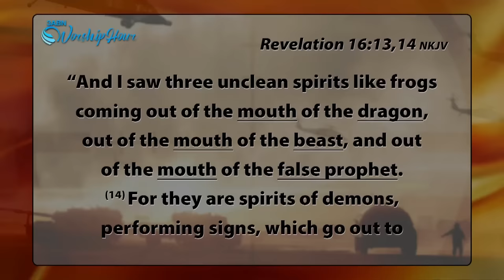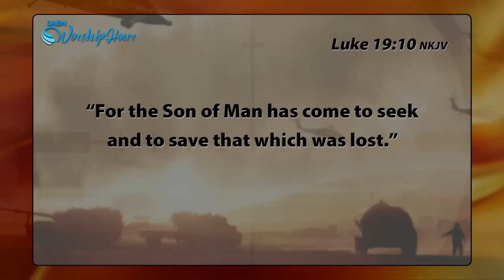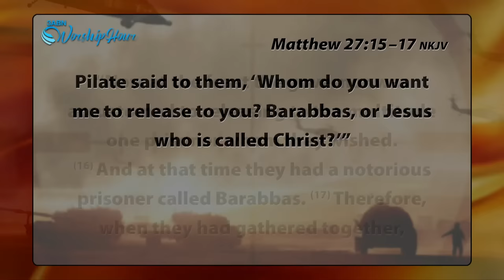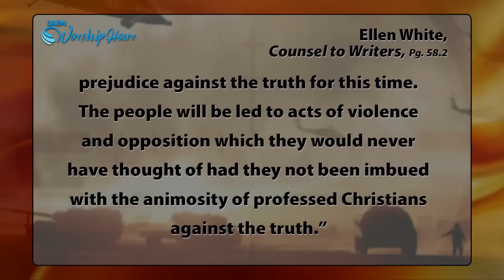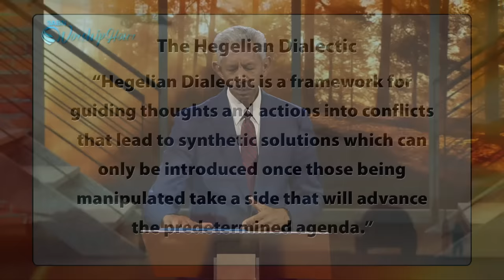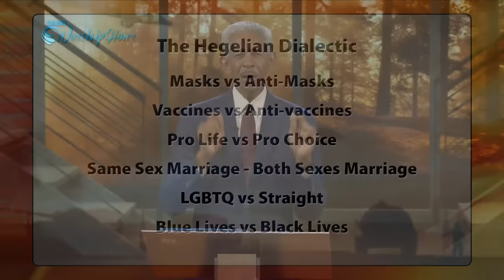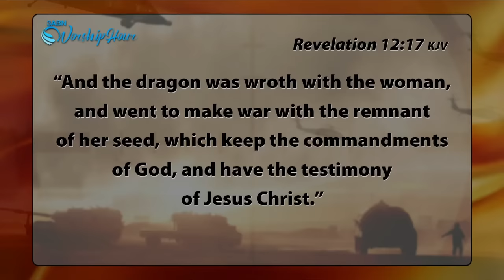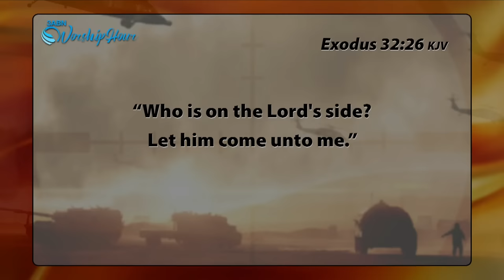Where We Are In the Unfolding of Last Day Events | Worship Hour Sermon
In this sermon produced by 3ABN, Pastor John Lomacang will share from the Bible a message about Revelation 16 and how to calibrate our minds to understand where we are in the unfolding scenes of last day events. It's time for Seventh-day Adventist to awake as watchman to sound the alarm to a dying world so that as many as possible can be saved from the deceptions of the Devil.

WHO220030